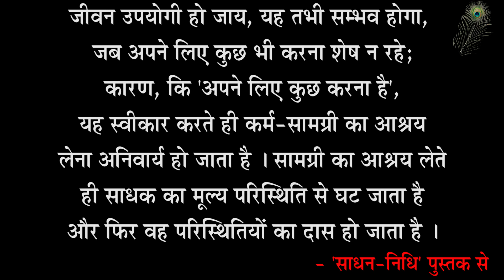Sharnanand Ji Pravachan 47B - Priye Ko Ras Dene Ki Laalsa Premiyo Mein Rehti Hai - Gopi Prem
शरणानन्दजी प्रवचन 47B - प्रिय को रस देनेकी लालसा प्रेमियोंमें रहती है - गोपी प्रेम - ब्रह्मलीन पूजयपाद स्वामी श्री शरणानन्दजी महाराज
Sharnanand Ji Pravachan 47B - Priye Ko Ras Dene Ki Laalsa Premiyo Mein Rehti Hai - Gopi Prem - Meera Bai Charitra - Lover Wants To Give Savour To Loved - Brahmleen Pujyapad Swami Shri Sharnanand Ji Maharaj

Gita Press
Geeta Press
Gita Bhawan
Gita Bhavan
Nitya Stuti
Swami Ji
Seth Ji
Bhai Ji
Pad Ratnakar